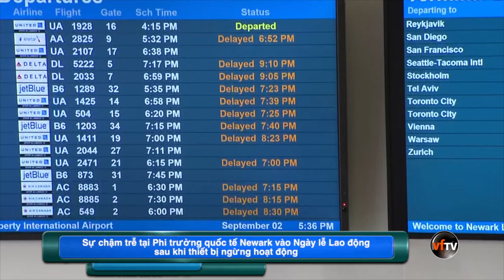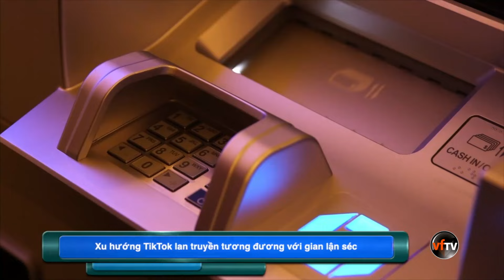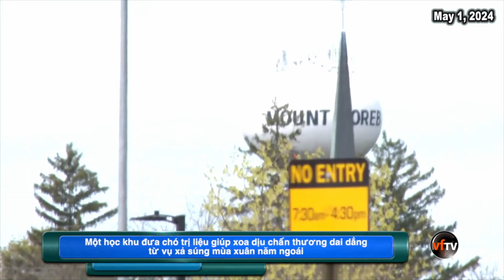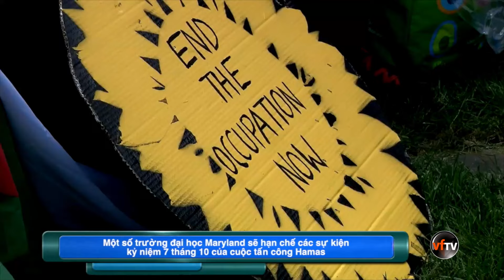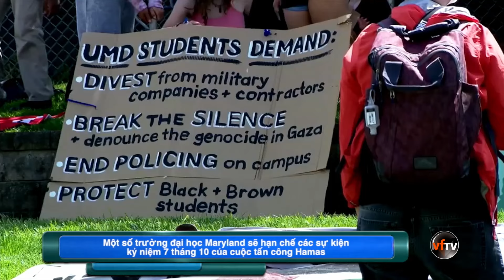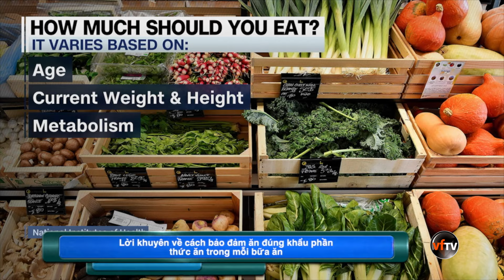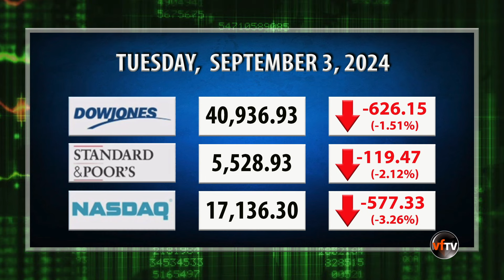Evening News | Costco tăng phí thành viên lần đầu tiên kể từ năm 2017 I 9/3/2024